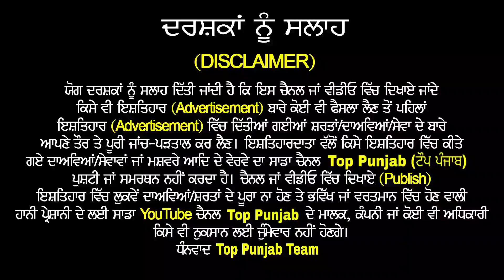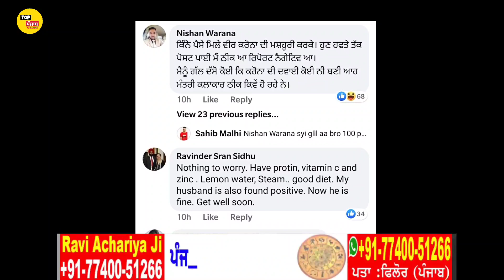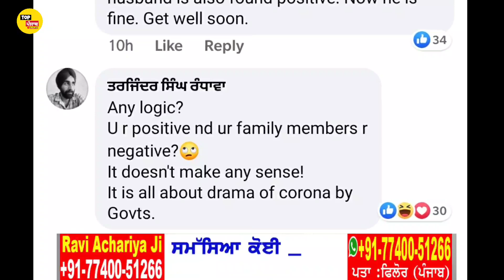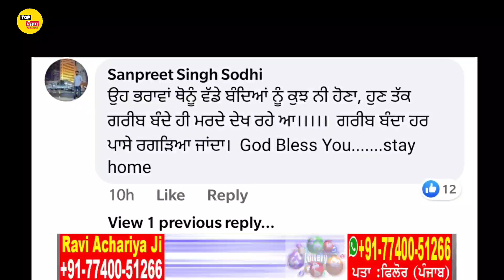Kulwinder Bille ਨੂੰ Corona Virus ਹੋਇਆ ਜਾ ਨਹੀਂ🔴ਲੋਕਾਂ ਨੇ ਖੋਲੇ ਵੱਡੇ ਰਾਜ| ਪਰਿਵਾਰ ਬਚਿਆ ਜਾ ਨਹੀਂ